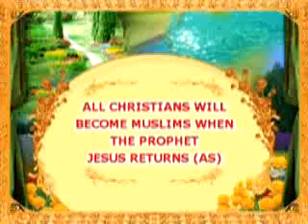All Christians will become Muslims when the Prophet Jesus returns h3.flv